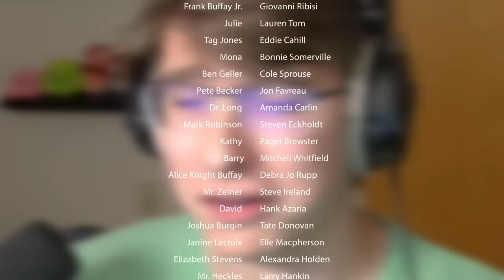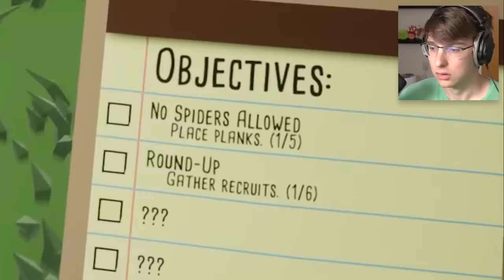I Will Destroy Them All.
Let's just say after this game I arachneed to go to therapy.